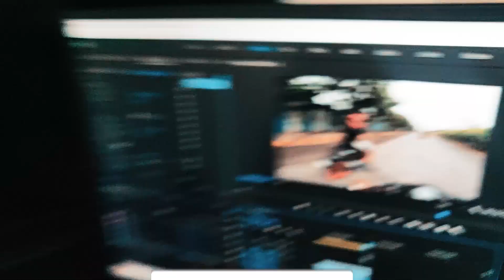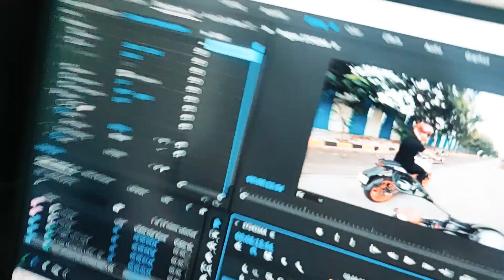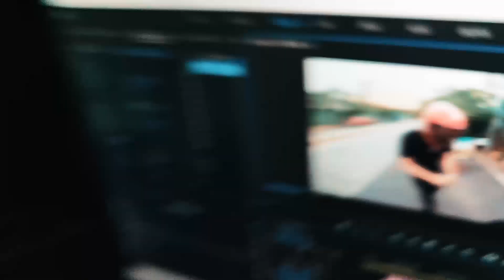I Challenged Superbike Z900 Rider For Race🔥 Duke 390 Vs Z900 || Superbike Sound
I Challenged Superbike Z900 Rider For Race🔥 Duke 390 Vs Z900 || Superbike Sound we were just trying not pushing our bike to more than 50% anyway full race video will be recorded once lock-down will over on highway as streets are not the right place to do it.

0:00 Highlights
0:10 Intro
1:00 All about video
1:50 This is important
2:47 calling z900 rider
3:23 Challenged Z900 Rider For Race
4:30 Its show time
5:38 hahah imp
6:40 crazy superbike sound
8:47 Duke 390 burnout
9:00 superbike z900 sound reaction

Best Buy Link RGB Multicolored Variant
Best Buy Link Red Rgb variant

Ear Plug Recommend; Speed run carried out knowing condition of traffic.Please do not replicate these speed-runs.

Does not have any background music enjoy the true fun.